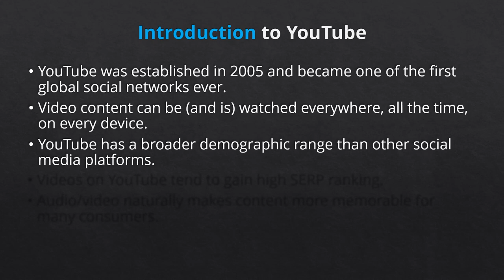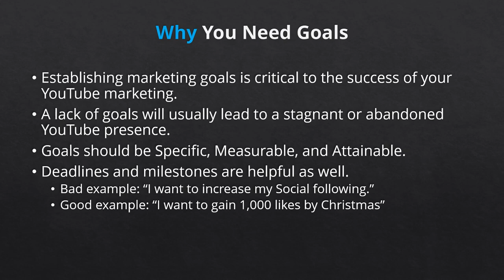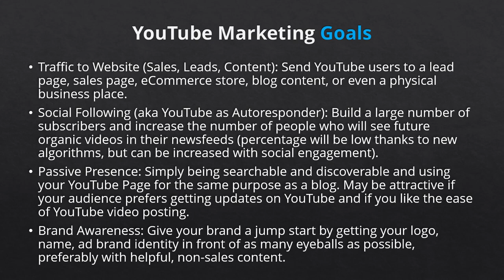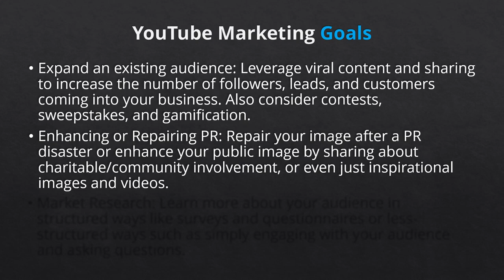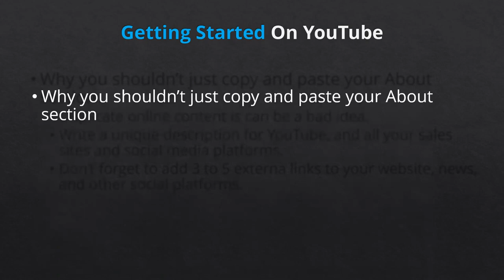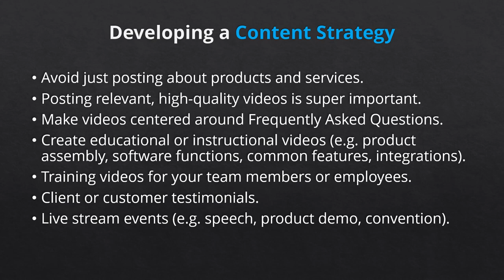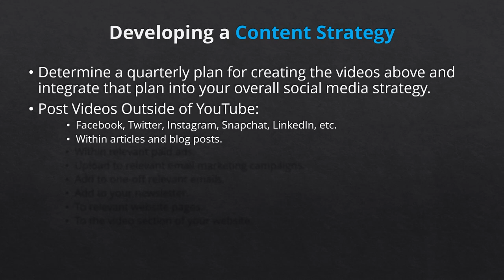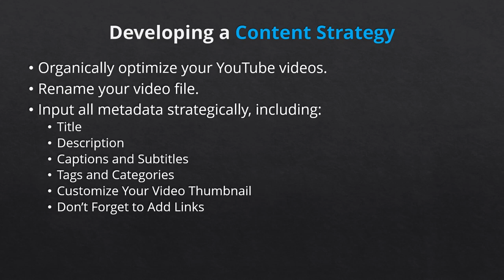A new way to make money online from YouTube Marketing free video course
About Course: 100% Free, best learning tricks from YouTube Marketing. Game changer video course.

Time Stamps
0:00  Introduction
02:54  Establishing your goals
09:27  Getting started on youtube
11:55  Content & Optimization Strategy